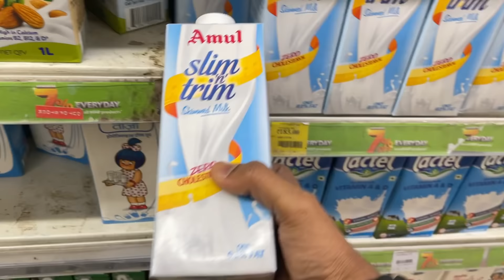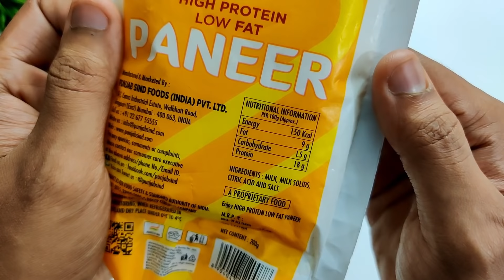Easy 1800 Calorie Diet with 200gms of protein for fat loss !! 🇮🇳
Hey guys aaj ki video hone wali hai 1800 calorie diet with 200gms of protein hope you find this helpful.

Action camera
B camera
Video Light
Kitchen scale
Weight lifting belt
Gym Strap